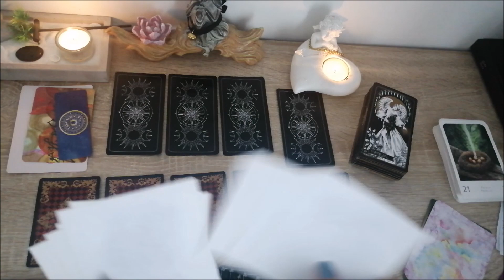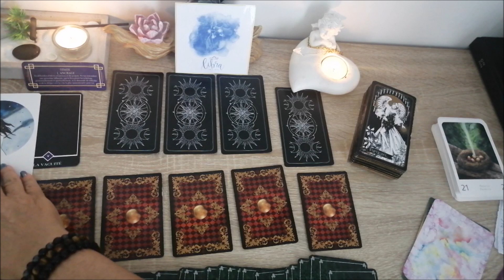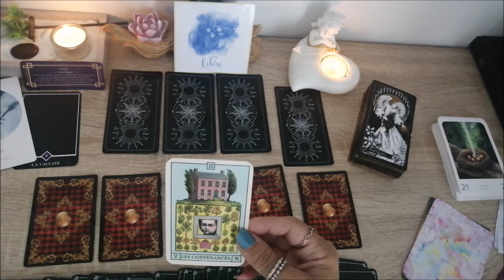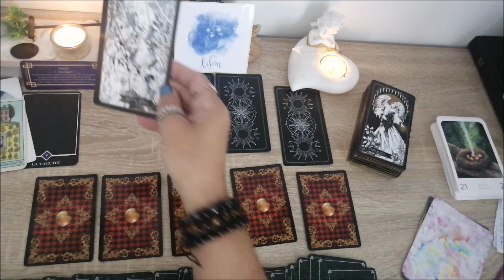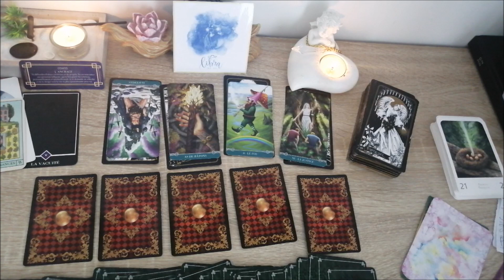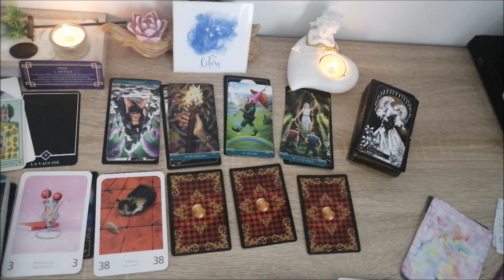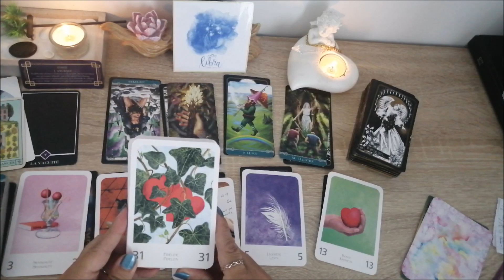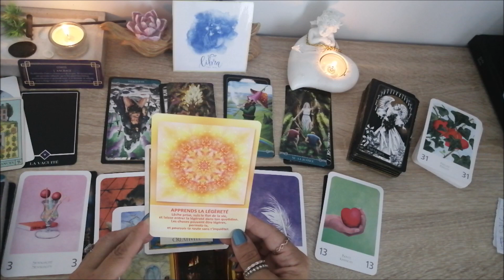balance Septembre 2022 UNE RENCONTRE INFLUENTE - ÉQUILIBRE NÉCESSAIRE POUR SURPASSER LES PEURS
📃 Me rejoindre sur ma page :📃